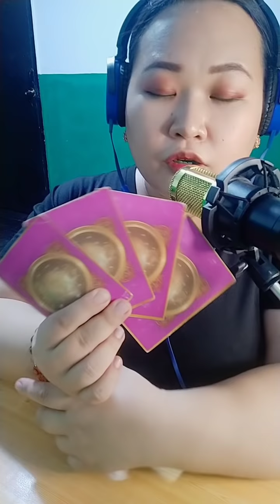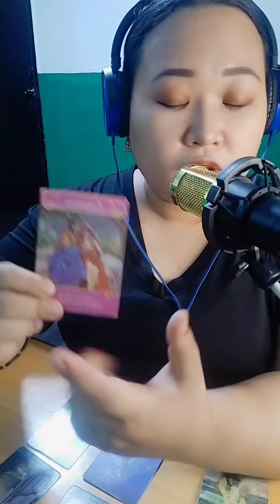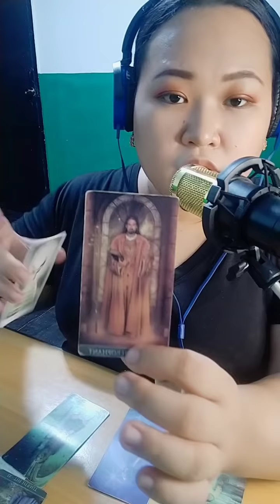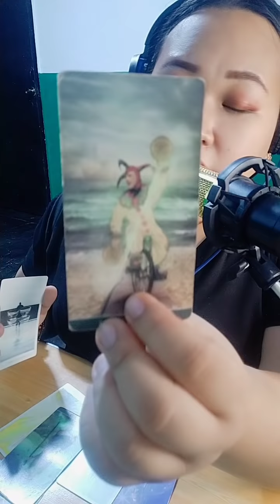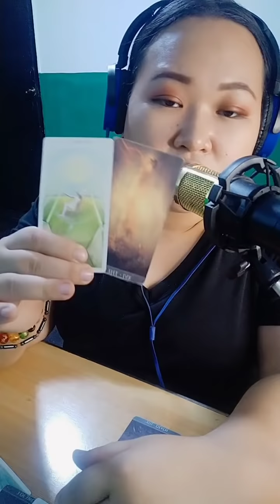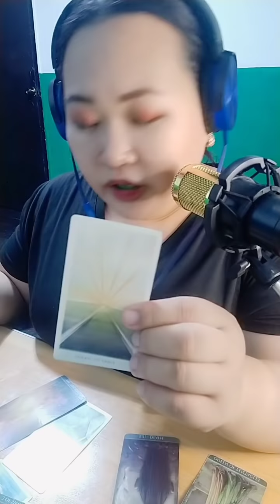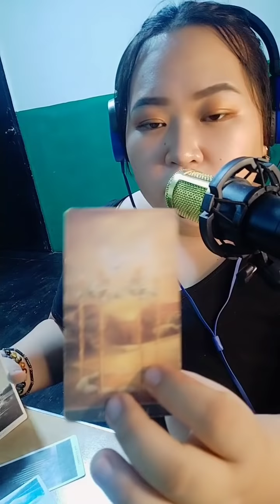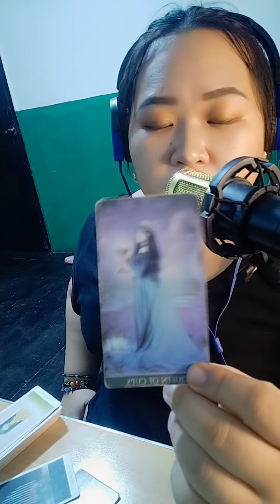Anong Naghihintay Sayo sa March 2022 (Love) - PICK A CARD -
Card no. 1 - 2:22
Card no. 2 - 27:24
Card no. 3 - 52:17
Card no. 4 - 1:18:42